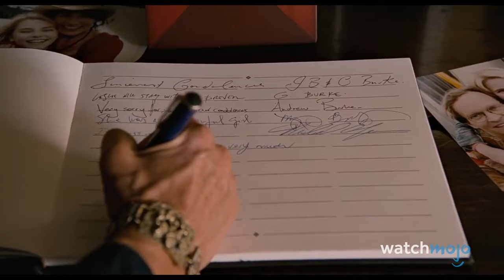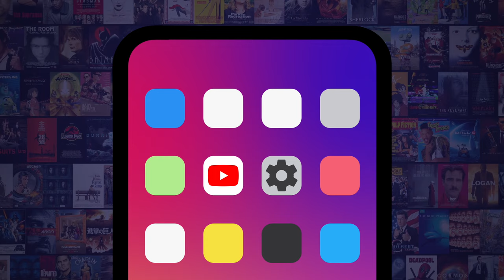Top 10 Movies That Look Like Kids Movies (But AREN'T)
Maybe pre-watch these before inviting your kids to the couch! Welcome to WatchMojo, and today we’re looking at surprisingly disturbing films that may appear family-friendly at first glance. There may be spoilers! Our countdown includes movies “Watership Down”, “Coraline”, “Gremlins” and more! Have you ever accidentally shown your children something you thought was appropriate, only to discover that you were terribly wrong? We sympathize. Tell us about it in the comments!